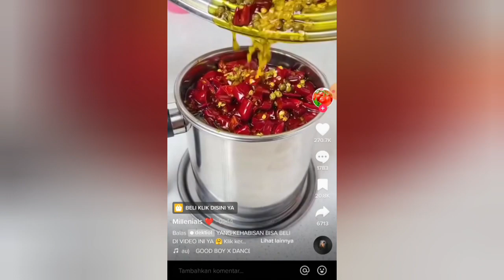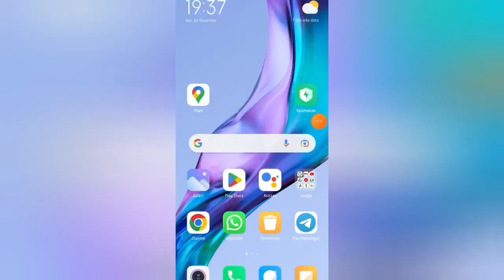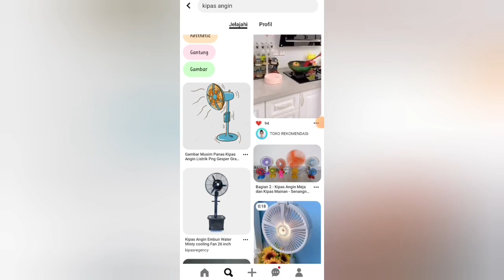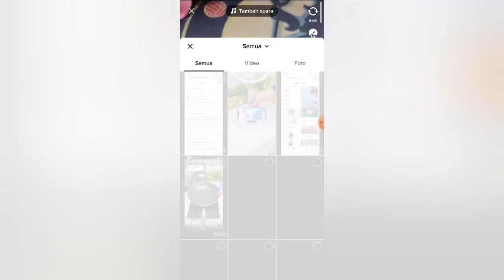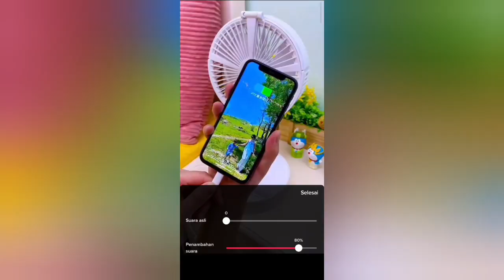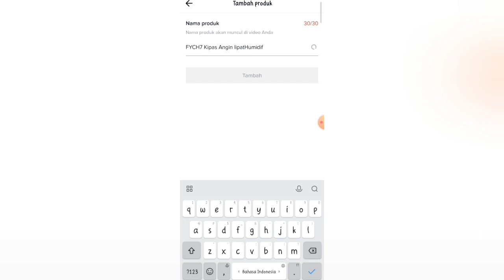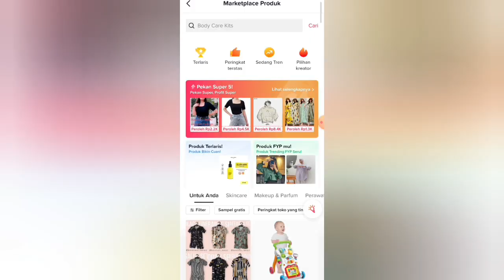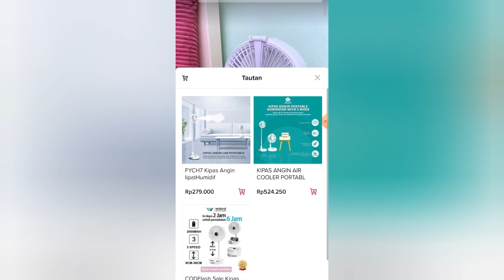CARI DISINI!! RIBUAN VIDEO UNTUK KONTEN TIKTOK AFFILIATE SIAP UPLOAD GRATIS TANPA RIBET EDIT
Hy Assalamu'alaikum..
Divideo kali ini aku  mau  share ke kalian semuanya Gimana caranya aku bisa dapetin video untuk konten TikTok affiliate yang nggak usah ribet edit tinggal download dan gratis.
 video ini cocok untuk para afiliator pemula .. dan untuk para seller seller Tiktok pemula.
Jadi, simak videonya sampai habis jangan di skip yaaa...
Buat yang belum tonton video Cara daftar tiktok affiliate tonton dulu yaa.

Note : Bukan untuk konsultasi / jualan produk

Supplier tas sekolah lengkap COD